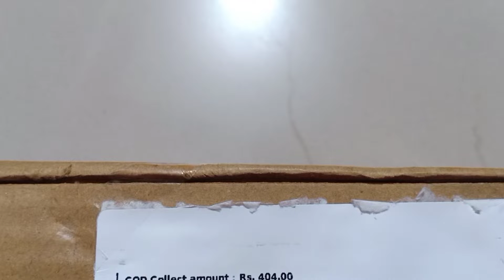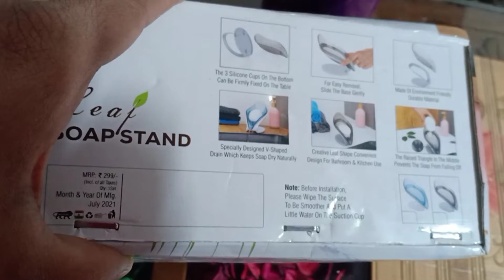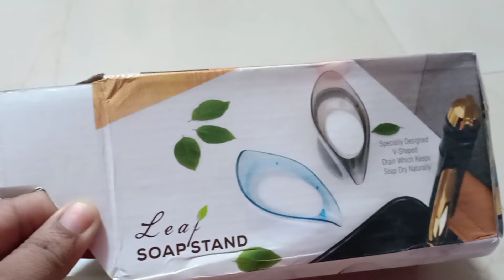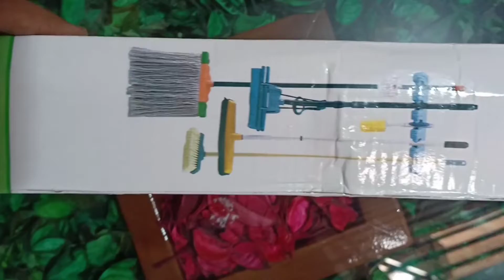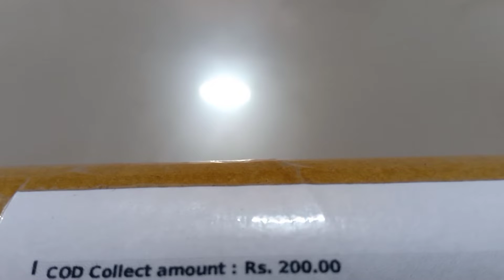super quality products from Flipkart and mesho